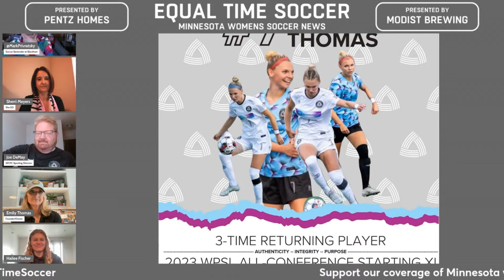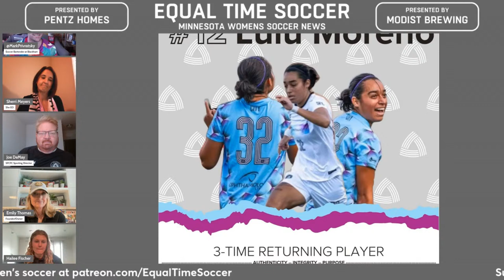LIVE Sioux Falls City Season Kickoff, presented by Pentz Homes and Modist Brewing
Featuring Head Coach/Technical Director Joe Demay
Owner Emily Thomas
CEO Sherri Meyers
Coach Hailee Fischer

Players
Jordan Tenpas
Taylor Thomas
Avery Clark
Lulu Moreno